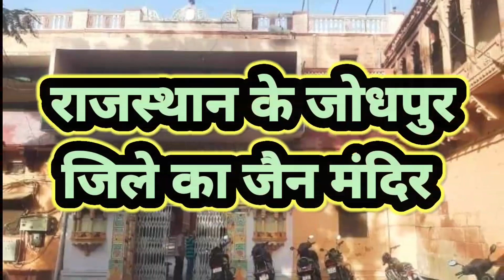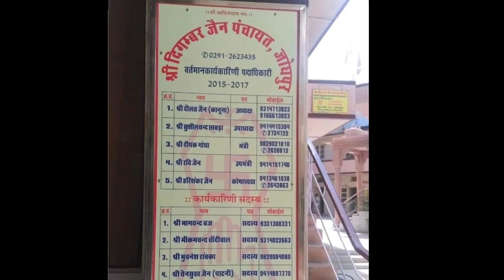जोधपुर का भव्य दिगंबर जैन मंदिर@nitjain2608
jiyo aur jine do
jabalpur
drongiri
santhan sagar
praman sagar
rahli patnaganj
kundalpur
gunaytan
जैन समाचार
विद्यासागर
सम्मेद शिखर
जैनन्यूज़
parasnath
jainnews
jaindharm
jaijinendra
jains
spreadjainism
india
jainism
jain
shikherji
acharya
channel mahalaxmi
nitin jain
jinvani channel